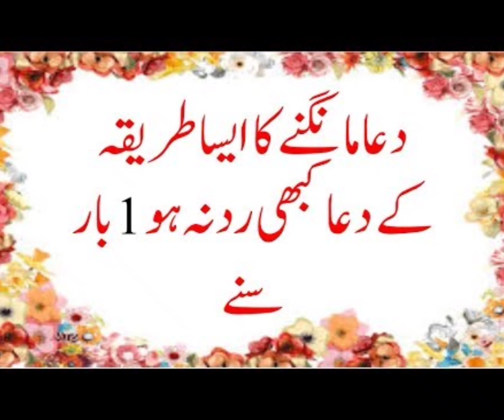Dua ka tarika - Dua manganay ka tarika - Dua aysa mangay - Dua abb qabool Hogi - Dua - tarika- Allah